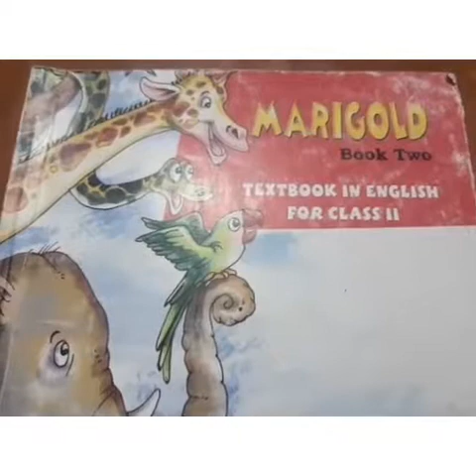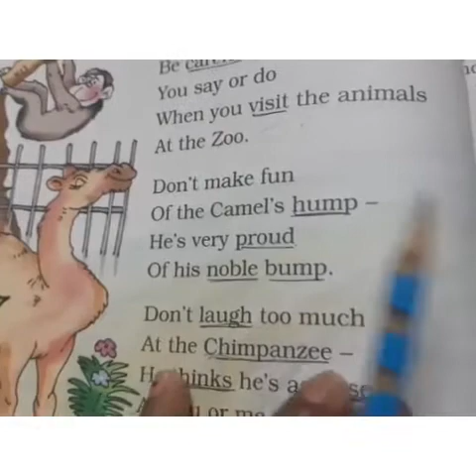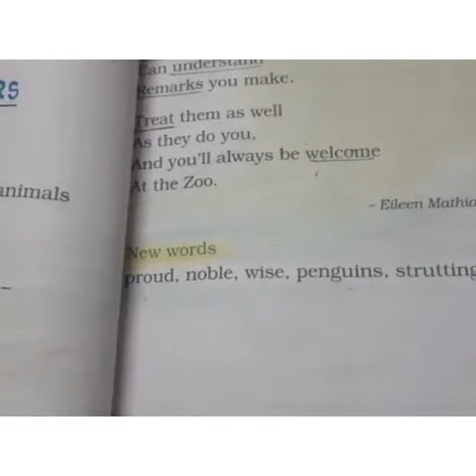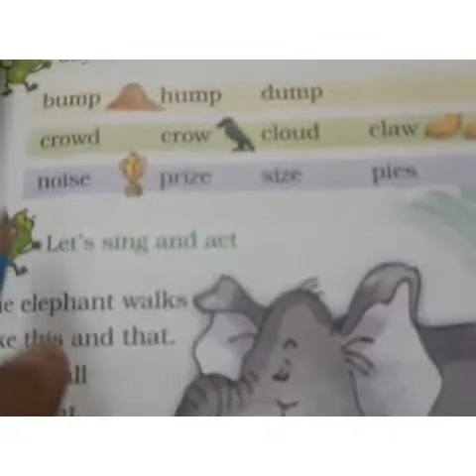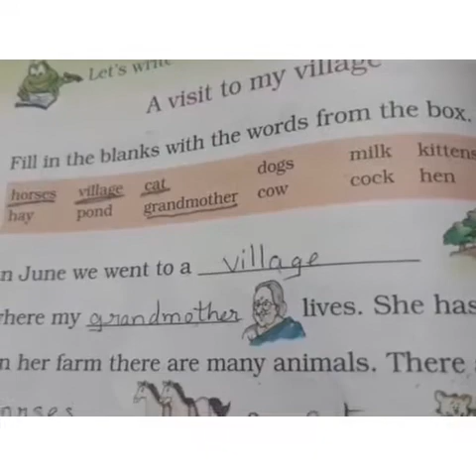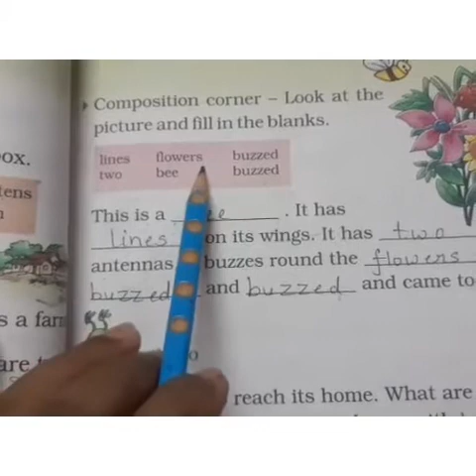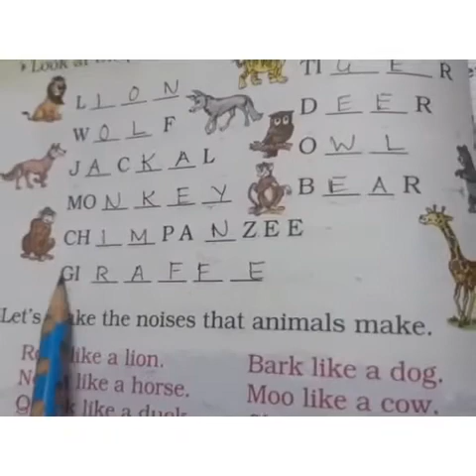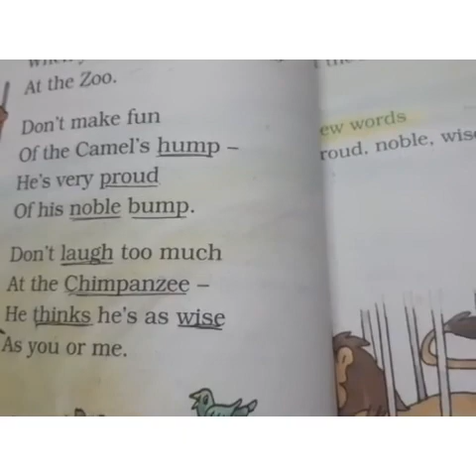STD 2 E R MARIGOLD UNIT 5 Poem ' ZOO MANNERS'